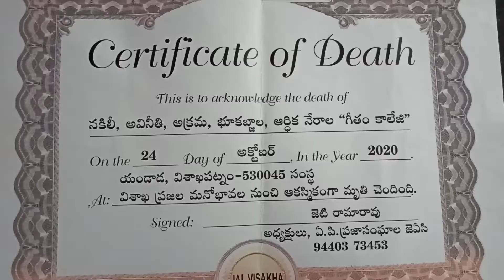ఎంవివిఎస్ మూర్తి మరణం ఆయన స్థలాలపై దర్యాప్తు చేయాలి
ఏపీ ప్రజా సంఘాల జెఏసి.. జెటి రామారావు